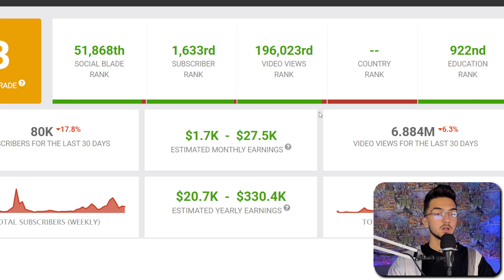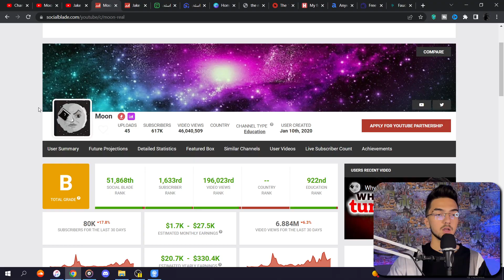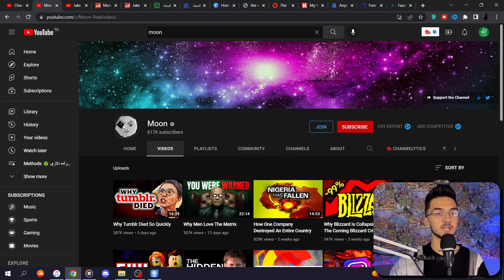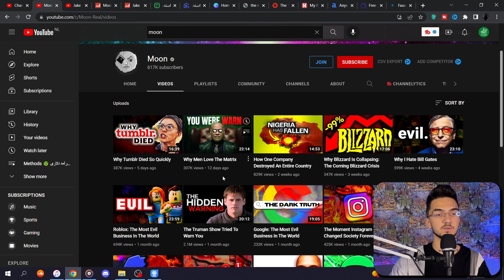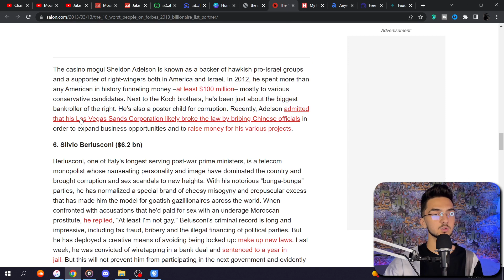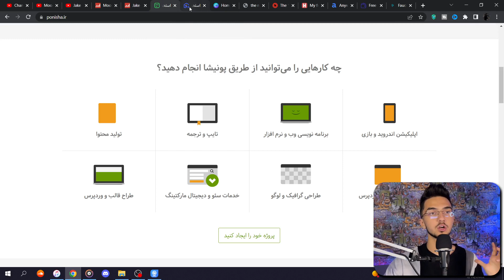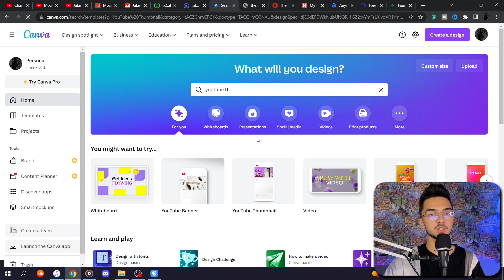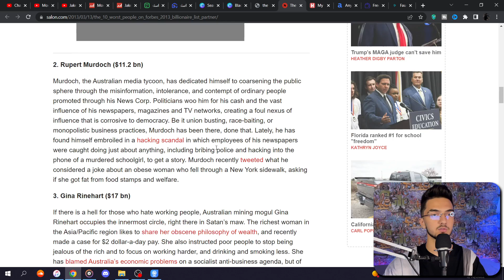کسب درآمد دلاری تا 500$ روزانه | کسب درامد اینترنتی واقعی رایگان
سلام ایزی ارنی های عزیز توی ویدیو امروز بهتون اموزش میدم که از یک ایده ی هوشمندانه ی یوتیوب بتونید به درآمد های خیلی بالا برسید و یک شغل همیشگی به دست بیارید پیشنهاد میکنم این آموزش رو از دست ندید.
سلام دوستان پارسا هستم اگر به محتوای چنل من علاقه دارید خوشحال میشم سابسکرایب بکنید و حتما
 به پلی لیست
روش های کسب درامد سر بزنید.💡